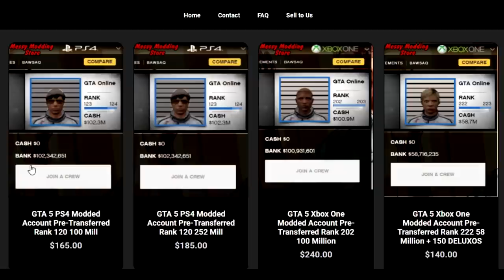Pathetic aimbotter accuses me of playing unfair...